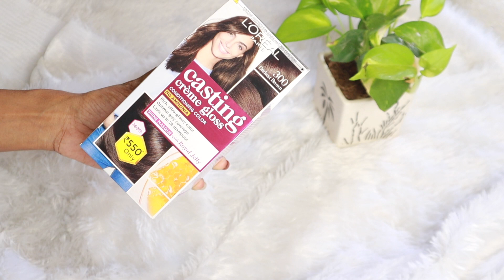Hair Colour at home|Colouring my husband's hair at home|Grey hair to black in 30 min|Asvi Malayalam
This video is in association with Loreal